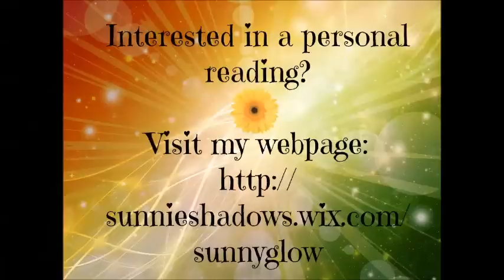Leo - Sept 14, 2015 - Weekly Horoscope